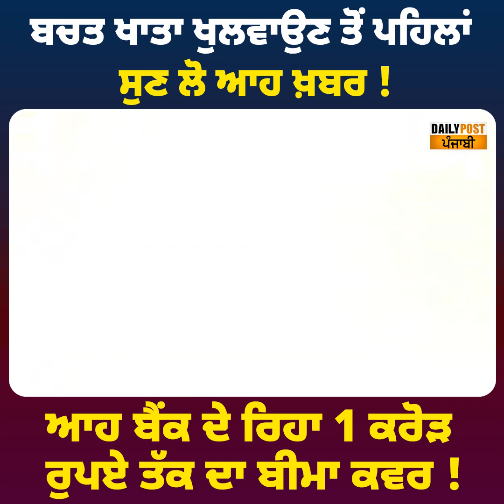ਬਚਤ ਖਾਤਾ ਖੁਲਵਾਉਣ ਤੋਂ ਪਹਿਲਾਂ ਸੁਣ ਲੋ ਆਹ ਖ਼ਬਰ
ਬਚਤ ਖਾਤਾ ਖੁਲਵਾਉਣ ਤੋਂ ਪਹਿਲਾਂ ਸੁਣ ਲੋ ਆਹ ਖ਼ਬਰ !ਆਹ ਬੈਂਕ ਦੇ ਰਿਹਾ 1 ਕਰੋੜ ਰੁਪਏ ਤੱਕ ਦਾ ਬੀਮਾ ਕਵਰ !